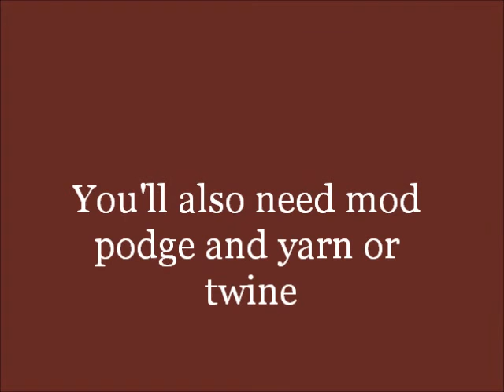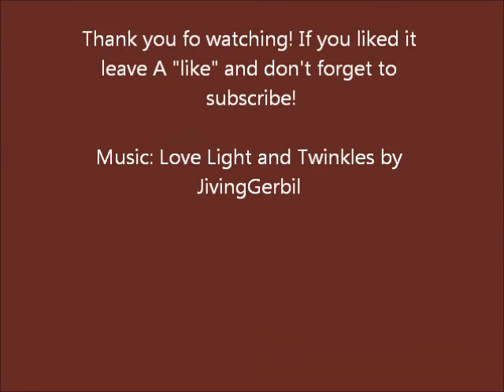Autumn Inspired Jar DIY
How to make your own autumn inspired mason jar!